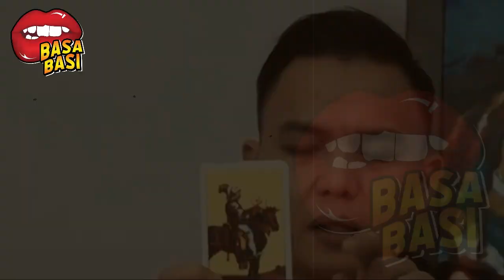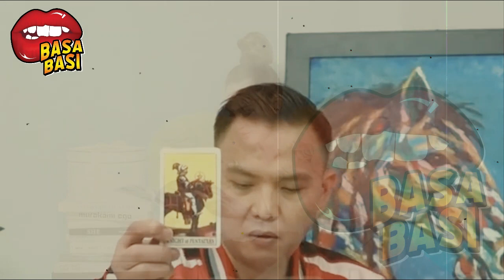RAMALAN HARD GUMAY SOAL JODOH LUNA MAYA TERBUKTI ~ GOSIP ARTIS HARI INI ~ BASABASI GOSIP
Dalam video ini, saya akan berbagi dengan Anda gumay keras soal jodoh luna maya terbukti ~ gosip artis hari ini ~ basabasi gosip. Ini adalah kisah nyata tentang seorang pria yang menghadapi masalah sulit tetapi menyelesaikannya melalui pemikiran yang cerdas. Saya harap Anda menikmati videonya!,BASABASI GOSIP menyajikan berita artis,gosip artis, basa basi, ,infotainment, gosip artis hari ini,berita gosip artis terbaru,gosip artis terbaru,berita artis hari ini,berita artis terbaru,basa basi,gosip hari ini,gosip artis hari ini terbaru,gosip terbaru hari ini,gosip terbaru,berita artis terbaru hari ini,berita selebriti terbaru hari ini,news,gosip terkini,basabasi artis, basabasi dan info artis indonesia dan mancanegara.